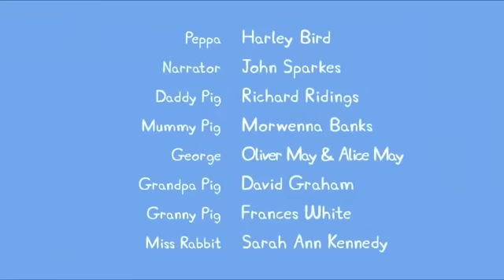Peppa Pig Português Brasil | Novos Veículos - Trens, Aviões e Carros | HD | Desenhos Animados